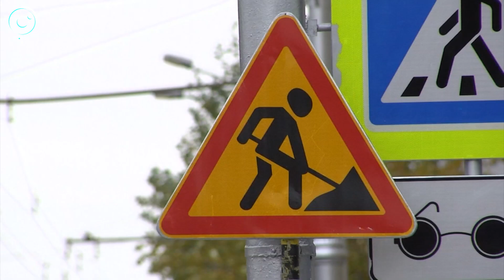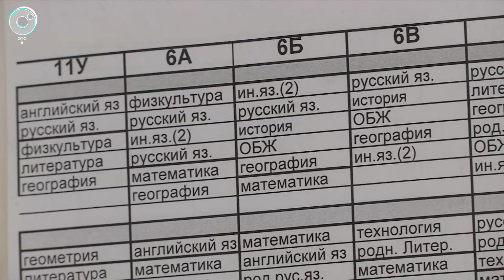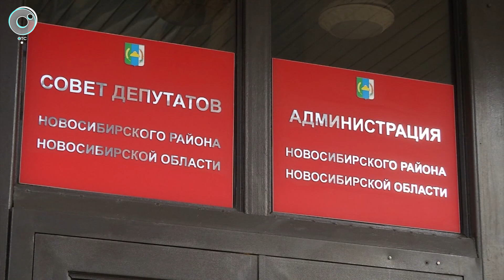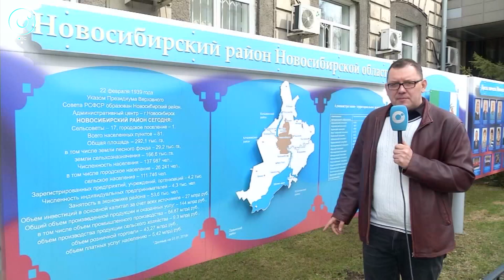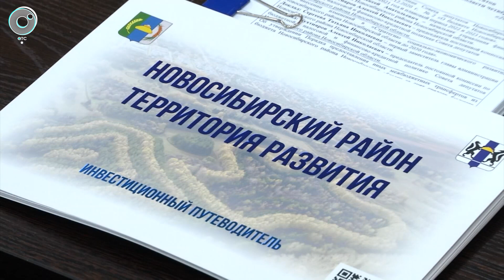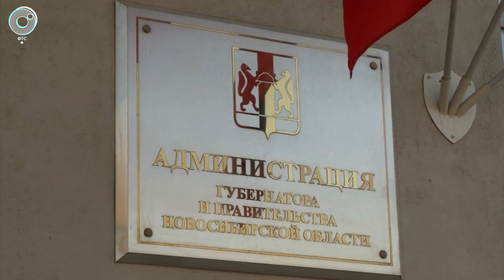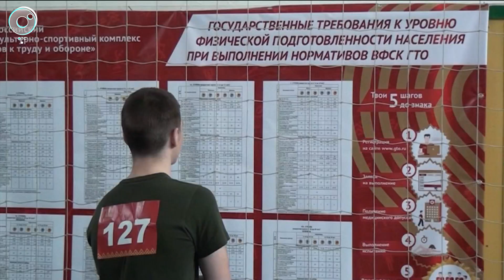НОВОСТИ УТРА | 30 апреля 2021 | Новости Новосибирской области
В этом выпуске:
1. Когда и какие трассы в Новосибирской области будут ремонтировать?
2. Когда новосибирские выпускники будут сдавать первые экзамены?
3. Какую сумму бюджетного кредита намерена реструктурировать Новосибирская область?